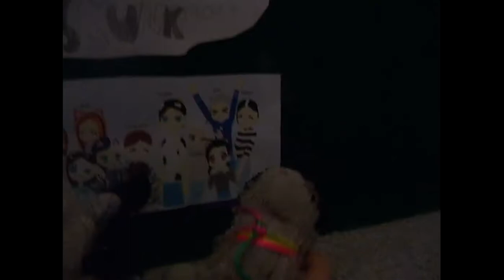Webkinz Tag Thing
Ya, I made a Tag

Questions:
1.What was your first webkinz?
2.Where did you get your first webkinz
3.How many webkinz do you have?
4.What is your dream webkinz

I tag anyone who wants to do this

BIA!! X3